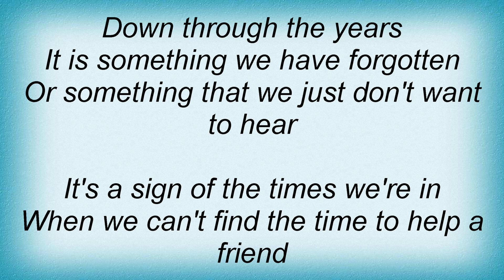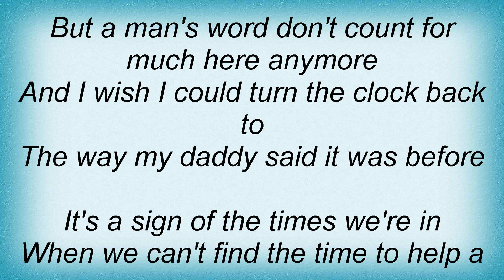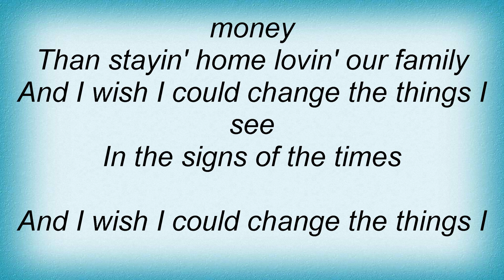Travis Tritt - Sign Of The Times Lyrics